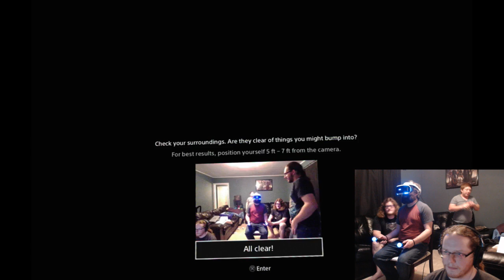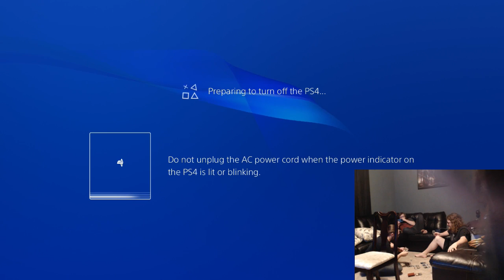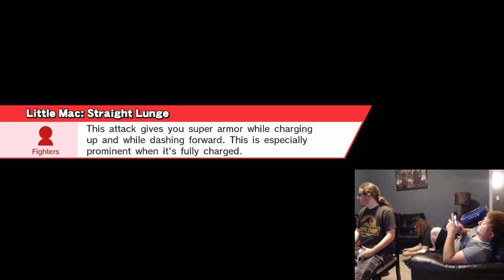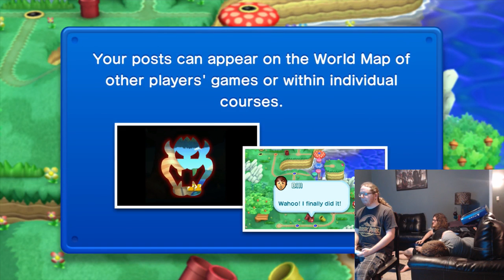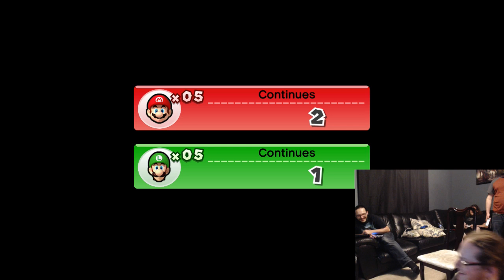Defy Me Stream~ Bro Day Edition! {1}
As it turns out, Kerley has friends in real life!!  Join Defy Me (Kerley's band) in present lineup and some past while we play lots of games for our annual bro day!!!  We will be doing Nintendo, PS VR, and more!